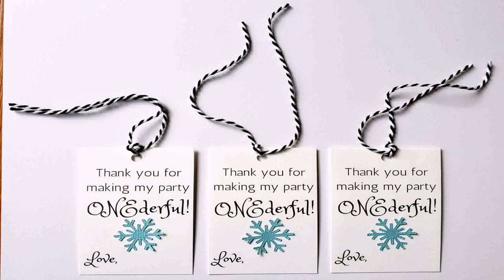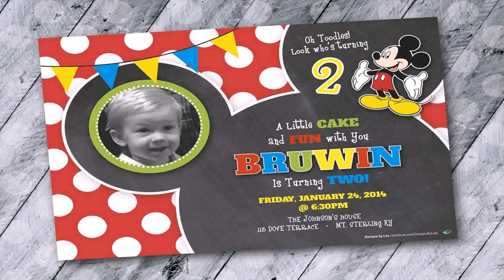Birthday Party Supplies For 2 Year Old Boy